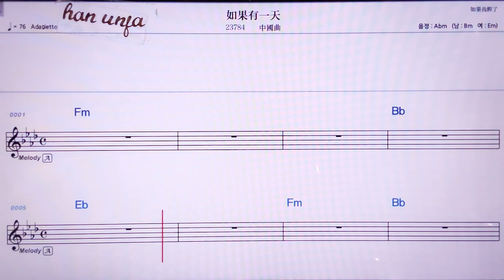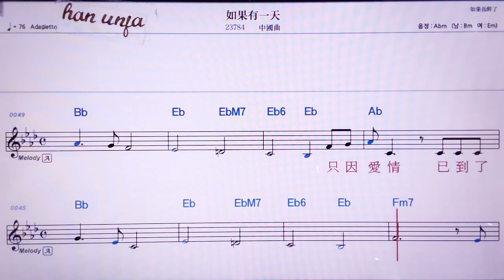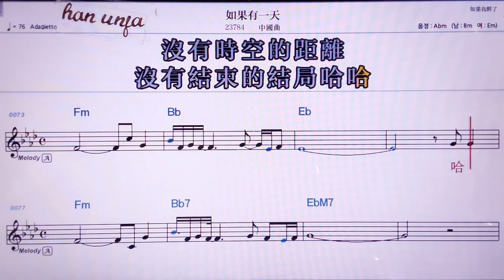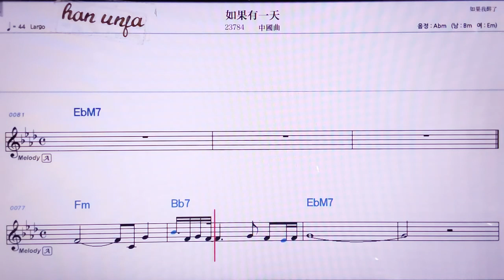💖루궈여우이티앤/중국 곡 👍MR,노래방, 악보, 코드,Karaoke With Sheet Music